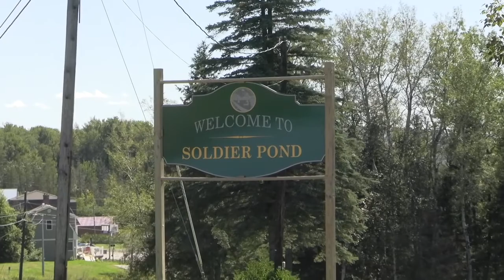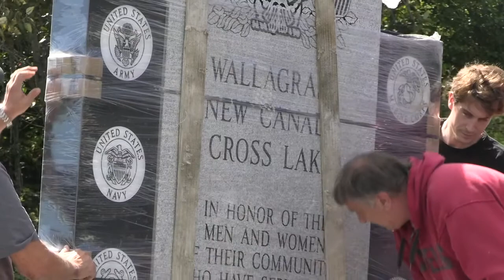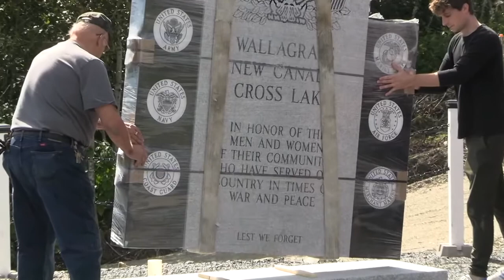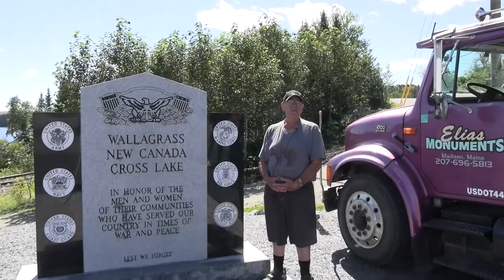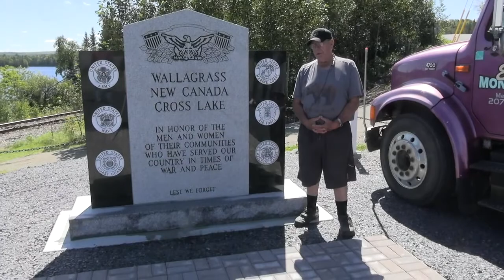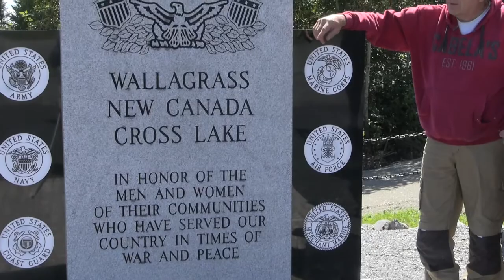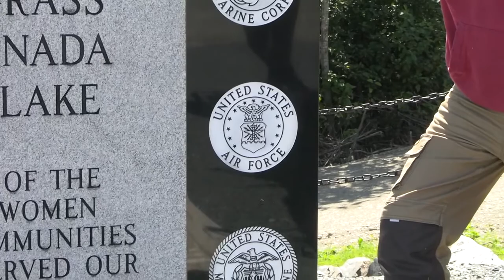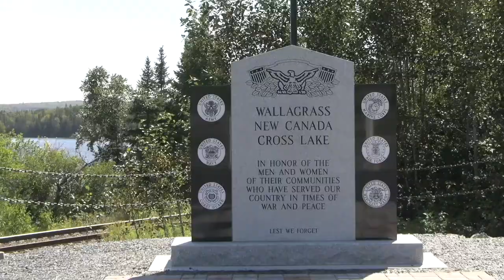Soldier Pond Veterans Park - 2022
The towns of Wallagrass, New Canada, and Cross Lake have collaborated on a new Veterans Park in Soldier Pond. The Park includes a monument to honor the men and women that have served in the military service. This video is the installation of the monument in the Park.